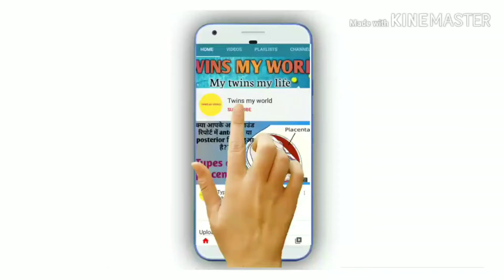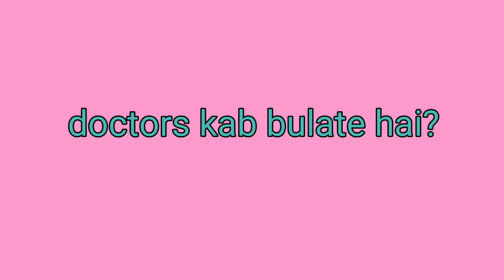Hsg test information in hindi | hsg test kya hai?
Hlo dosto,

About this video:

I would like to discuss some factors of hsg test. Like...
1. Hsg test kab hota hai?
2.hsg test me kitna time lgta hai?
3. Hsg test me kya hota hai?

Actually this hsg test helps in finding  certain parameters like
1. Uterus cavity and membrane
2. Fallopian tubes and their alignment including any blockages in fallopian tubes.
3. Whole female reproductive system is analysed.

बच्चा ना होने के कुछ कारण। reasons of no conceiving